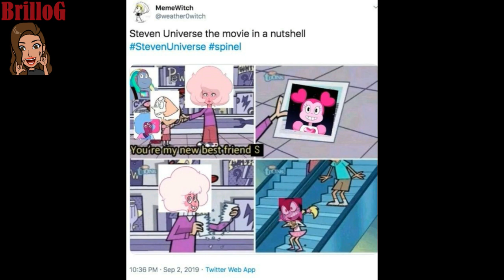Quien es spinel | Steven universe la pelicula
Canal creado para subir mas que nada biografias o datos curiosos sobre algunos personajes .
 Que me dirias si te dijera quien es spinel de steven universe.
todo lo que esta pobre gema tuvo que pasar ahora en forma de meme.

dibujo del 1:17  es de  emiyuuko puedes encontrarla en instagram y facebook como "yami"